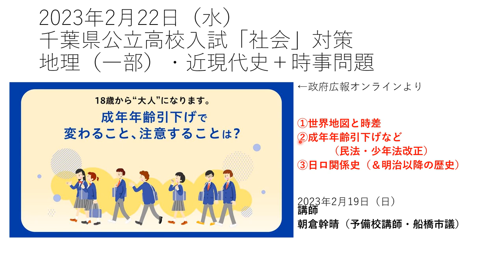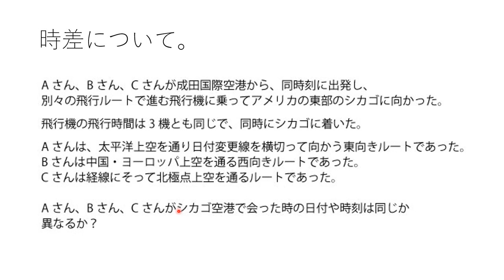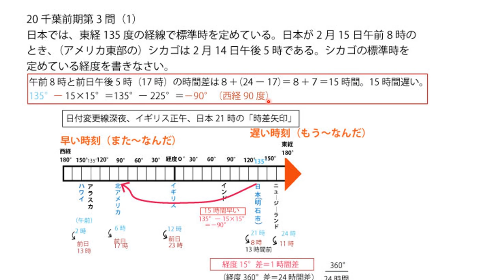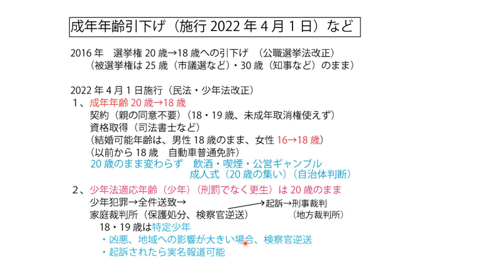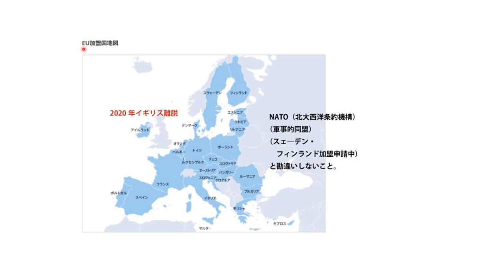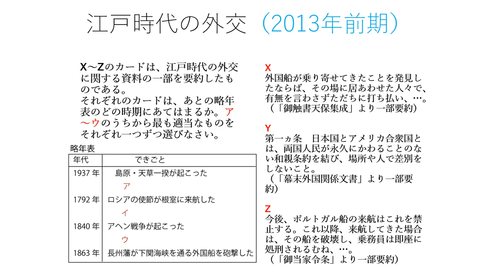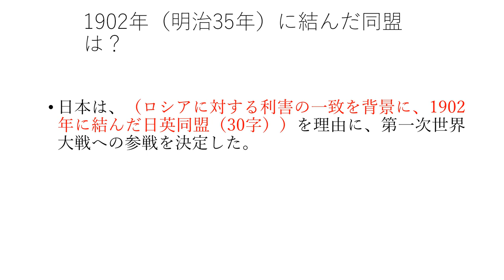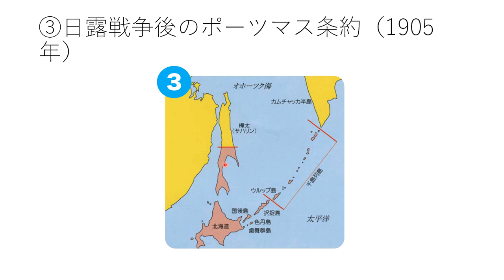千葉県公立高校入試「社会」対策。地理（世界地図と時差）＋時事問題（成年年齢引下げ。日ロ関係史）。2022年2月19日（日）。